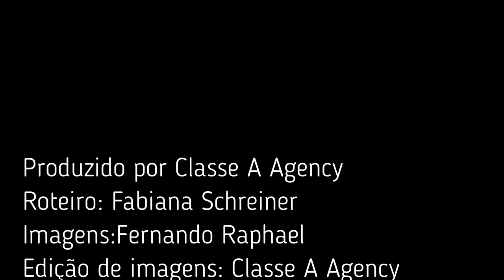CLASSE A TV - PROG.08 - 16/01/2021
O Programa CLASSE A TV desta semana traz entrevista com a estilista e empresária Regina Machado, da grife Damas & Noivas, que comemora seus 20 anos de carreira no mercado da alta costura para noivas e festas. Ela conta como tudo começou, fala dos seus trabalhos atuais e das tendências de vestidos para este ano de 2021. Aproveita também para comentar sobre as novidades que está preparando para a grande feira de noivas Wedding Day, que acontece em setembro, no Plaza Shopping, em Casa Forte. Acompanhe a entrevista.

Imagens:
Guilherme Araujo
Raphael Otávio
Matheus Sisnando
João Medeiros
Edição: João Medeiros
Reportagens: Fernando Raphael  e Fabiana Schreiner
Marketing: Fabiana schreiner
Direção: Fernando Raphael